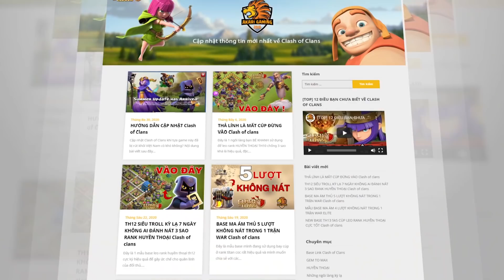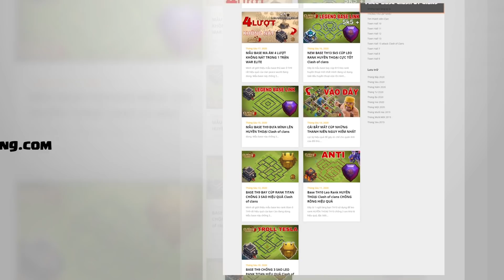COMBO CỰC DỊ ĐÔNG QUÂN VÔ ĐỊCH THẾ GIỚI WORLD CHAMPIONSHIP FINAL Day 2 Clash of clans | Akari Gaming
COMBO CỰC DỊ ĐÔNG QUÂN NHẤT GIẢI VÔ ĐỊCH THẾ GIỚI WORLD CHAMPIONSHIP FINAL Day 2 Clash of clans | Akari Gaming